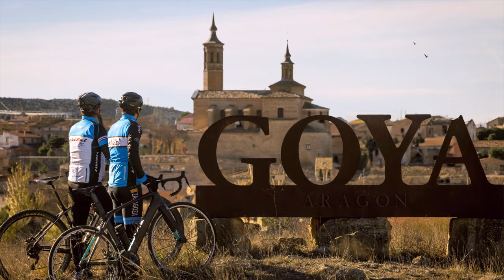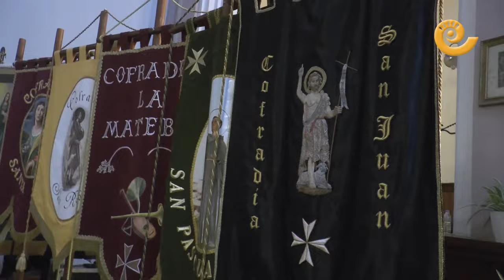El REGRESO del COMENDADOR | Mas de las Matas 2024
Mas de las Matas se volvió a vestir de época para celebrar la fiesta del Regreso del Comendador. Calles engalanadas, tabernas, puestos de artesanía, de alimentación y representaciones teatrales. El acto central se celebró a las seis de la tarde del sábado 21 de septiembre cuando llegó el Comendador en una calesa tirada por caballos y tomó posesión de la villa. El cielo se mostró amenazante y la nueva junta decidió celebrar el acto dentro de la iglesia tras un recorrido con honores y danzas para el protagonista del fin de semana.